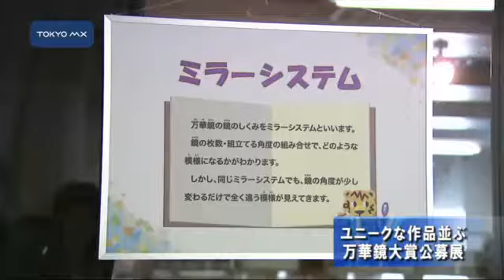ユニークな作品並ぶ 万華鏡大賞公募展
西東京市の多摩六都科学館では日本万華鏡大賞の優秀作品を集めた展示会が開かれ、来館者の人気を集めています。
　日本万華鏡大賞は2000年から毎年行われているもので、展示会にはことし優秀作品に選ばれた30点が並んでいます。ピアノの形をした作品も万華鏡で、鍵盤を弾くと音色に合わせて幻想的な世界が広がります。応募者は愛好家から高校生までと幅広く、どれもユニークな工夫が凝らされています。万華鏡は1816年、イギリスの物理学者が発明したもので、発明から3年後には日本にも伝わりました。会場には鏡の仕組みを分かりやすく紹介するコーナーもあり、科学館は「作品の斬新さや美しさだけでなく、科学的な面白さも知って
■■↓全文を見る■■